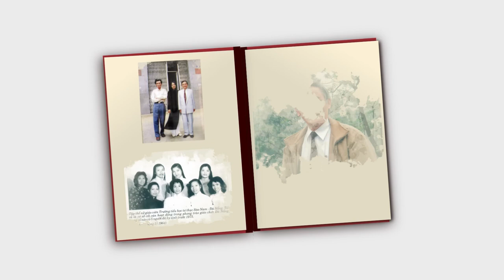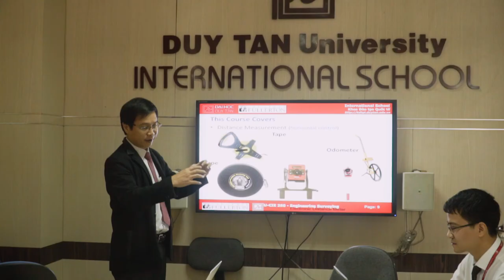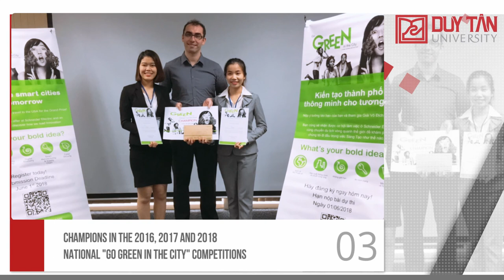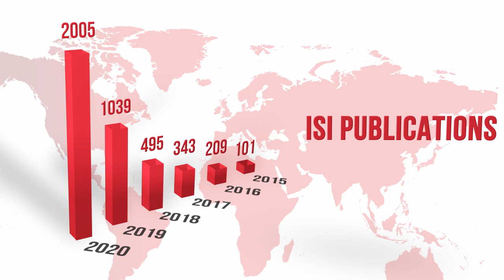Introduction to Duy Tan University 2020